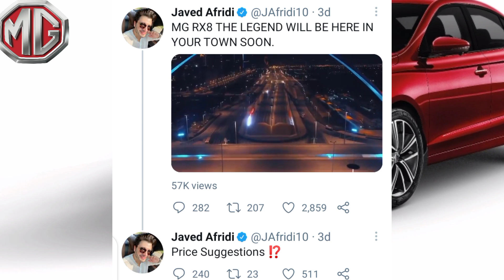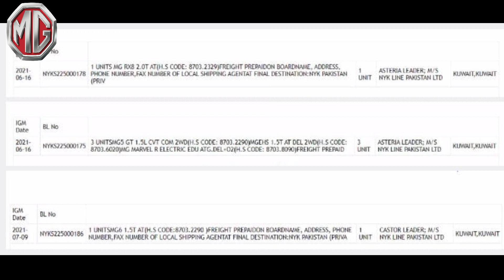MG Launching MG 3, MG 6, MG RX8 All Variant in Pakistan | Importing Vehicles for Test Drive 2021